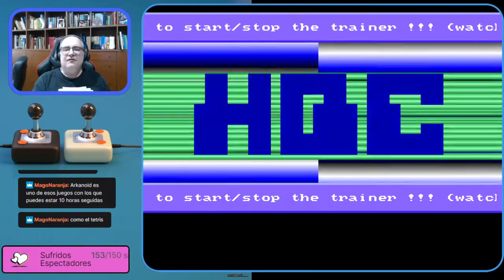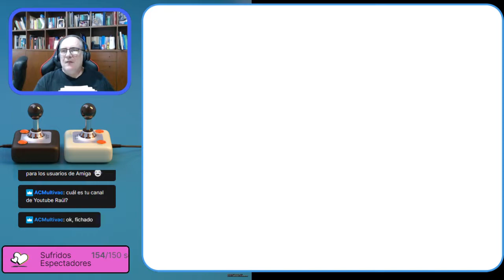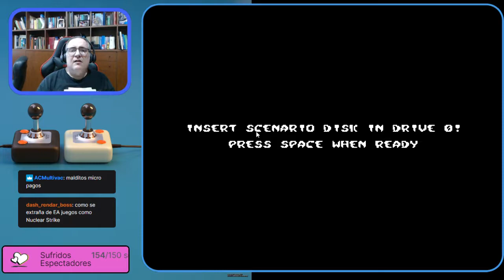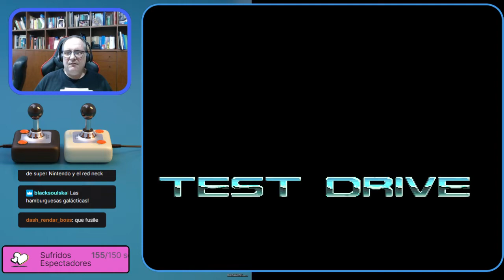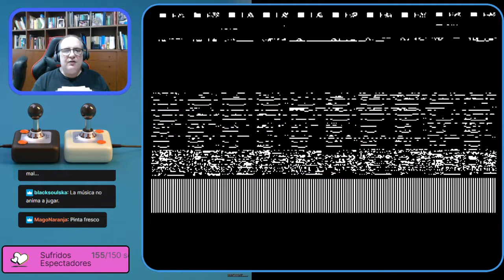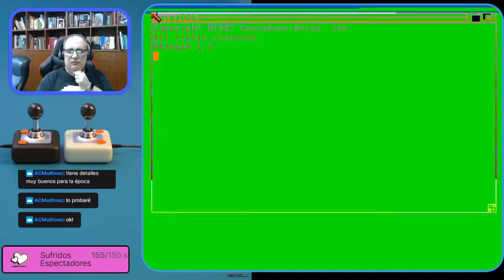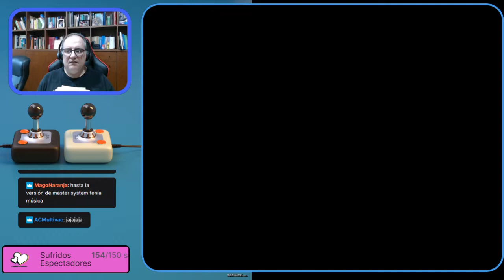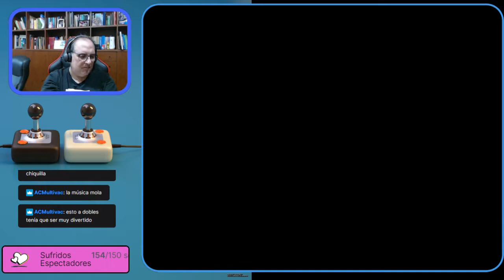El Blog de The Punisher Live! #18: ¡Mis primeros juegos de Amiga!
Cuando me compré el Amiga 500, estos fueron los primeros juegos con los que disfruté como un enano. ¿Te los enseño? Amiga Rulez!

Músicas:
"Getting it Done", "Ouroboros"